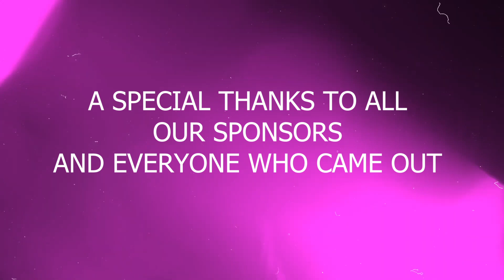Inclusive Youth Festival 2022- Vanessa Wang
We had an amazing time celebrating YOUTH at the Inclusive Youth Festival 2022 hosted by Youth for Change!  Thank you to all for supporting our young performers and helping to shine light on each others' skills and contributions to our communities!
Presenting Vanessa Wang who is a performer for the Inclusive Youth Festival hosted by Youth for Change. @VanessaWangMusic, @vanessawangmusic

We are proud to shine light on our YOUTH FORCE!

Youth for Change in collaboration with various community groups and grassroots organizations organized the 'Inclusive Youth Festival', Sat Nov 19th, at Bill Hogarth Secondary School in Markham.

The festival engages diverse youth artists, artisans, entrepreneurs, youth-based arts, and cultural groups from York and Greater Toronto Areas to connect with the wider community through arts, culture, and heritage. The Inclusive Youth Festival is in its third year of execution and promotes youth engagement and empowerment by supporting youth artists and artisans from diverse and marginalized backgrounds.

The festival promotes the spirit of diversity and inclusion amongst Canadians. The festival also included a panel discussion where youth entrepreneurs and leaders shared their journeys of strength, courage, and resilience.

Please join us to support our YOUTH FORCE!!! -